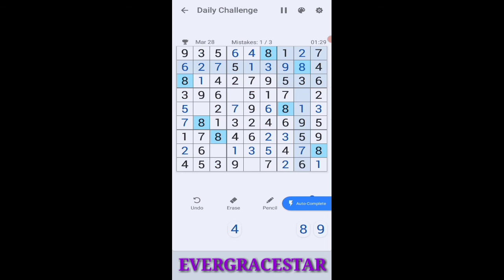SUDOKU DAILY CHALLENGE | TEAM GONIDA | MARCH 28-2021